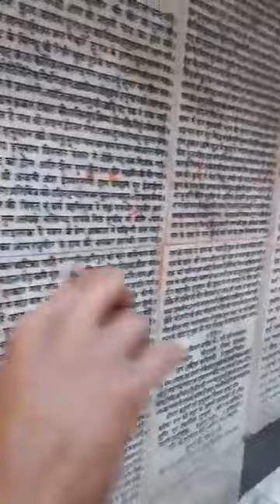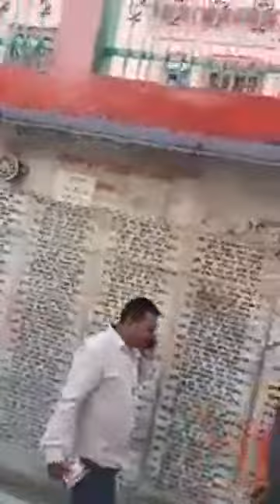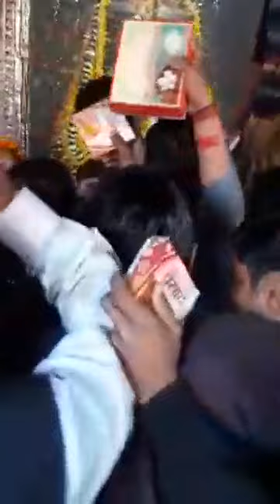Sri Hanuman Garhi Mandir Ayodhya